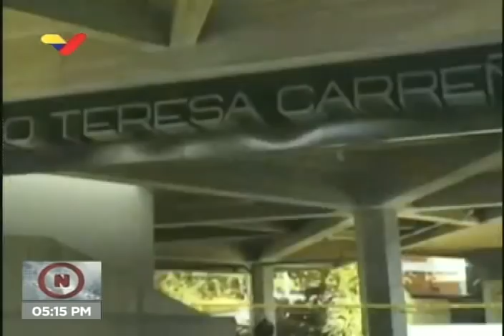Plenaria del Congreso Bicentenario de los Pueblos con el Presidente Nicolás Maduro, 27 febrero 2021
El Presidente de Venezuela, Nicolás Maduro, lideró este 27 de febrero de 2021 la plenaria del Congreso Bicentenario de los Pueblos con la participación de más de 30 movimientos sociales del país, desde el Teatro Teresa Carreño de Caracas.

Bitcoin: 16zae5LZZNU7e8wwAKZXSEVo7bP2xZ1KwC

Petros: PFfDUW3cj1WD7cUPYg9MK2EtgG5nUgVzuc